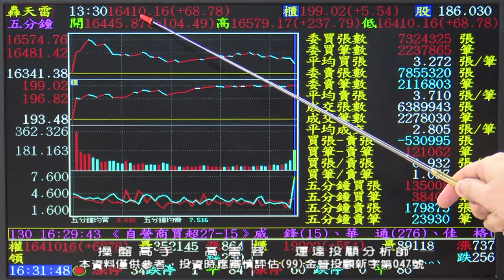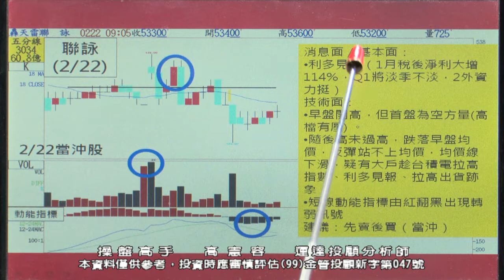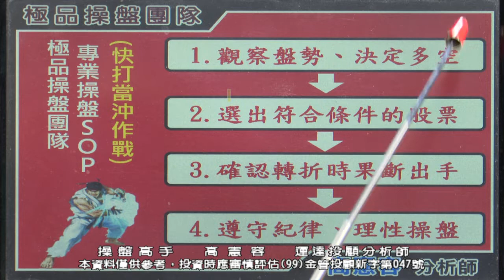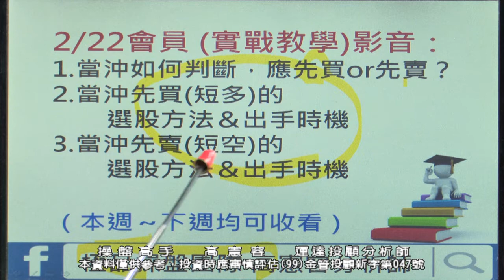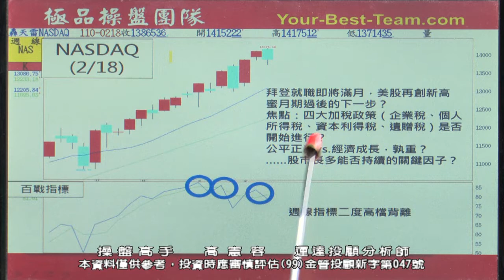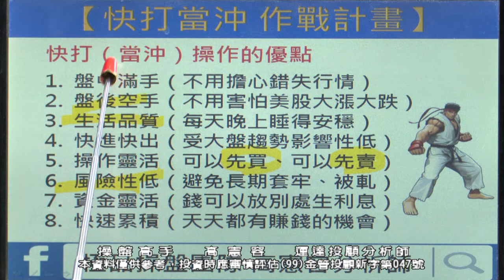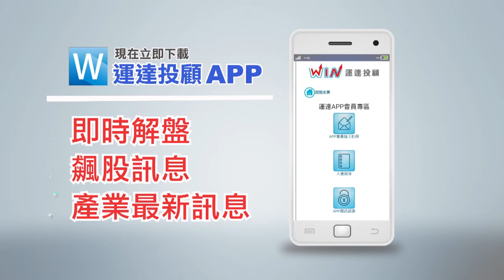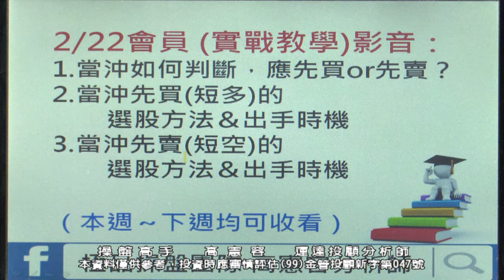20210222 2230 高憲容 操盤高手